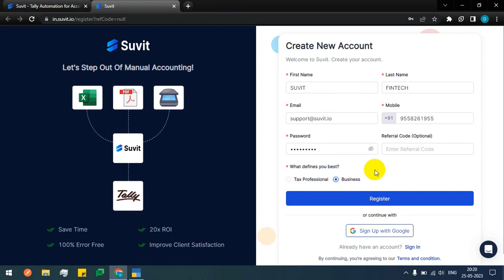How to Register and Install Suvit to your device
Welcome to our comprehensive 🎥 tutorial on registering and installing the Suvit Tally Connector! In this video, we provide a step-by-step walkthrough of the entire process, from creating an account to Installing the Suvit Tally connector app.

This tutorial will guide you through the registration and installation process, ensuring a smooth and hassle-free setup. 🚀

Here's what you'll learn in this video:

1.How to do Registration in Suvit 🔐

▪️ Fill out the registration form and click on the "Register" button
▪️ Alternatively, use the "Sign Up with Google" option for a quick registration
▪️ After successful registration, sign in to Suvit using your registered email/mobile and password

2. Installing Suvit Tally Connector to sync 🔄

▪️ Download the Suvit .exe file by clicking on the appropriate 64-bit or 32-bit icon
▪️ Choose the desired installation folder path (optional)
▪️ Double-click on the downloaded file to open it
▪️ If prompted, click on the "Run" button and wait for the application to install
▪️ Sign in to the application using your credentials after successful installation